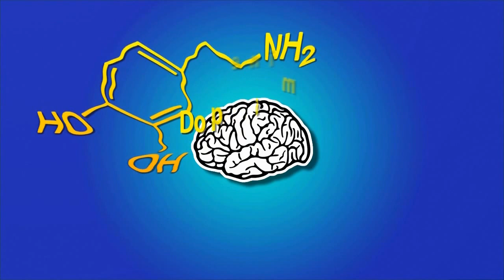Dopamine, Serotonin, & Norepinephrine